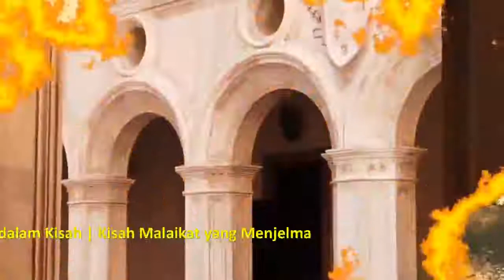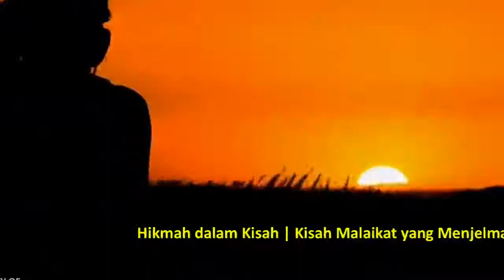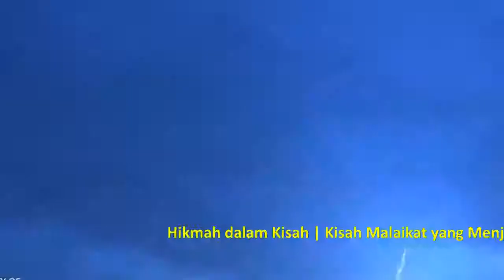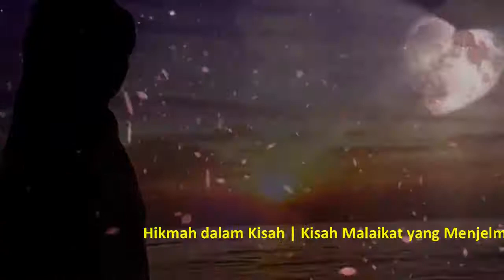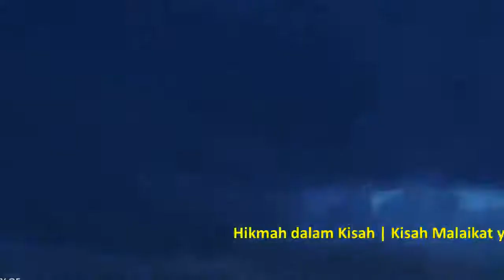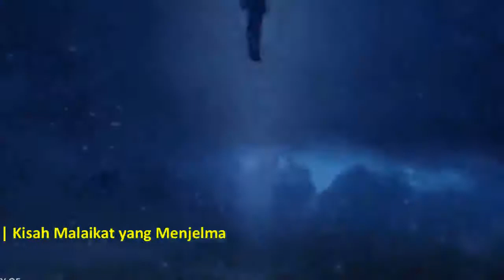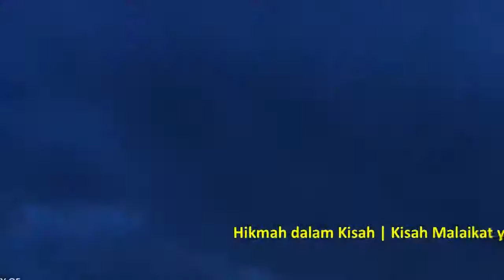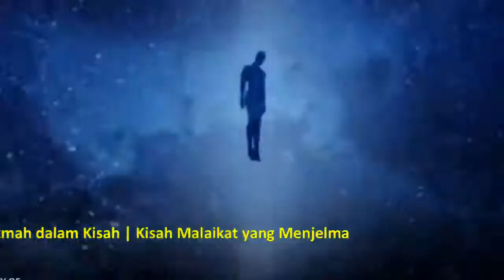Malaikat Menjelma Menjadi Manusia - Ditugasi Allah Menguji Manusia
Malaikat ada banyak dengan tugas bermacam dari Allah. Ada malaikat yang ditugasi mencabut nyawa, membagi rizqi, dan lain-lain. Ada juga malaikat yang menjelma
menjadi manusia. Ada malaikat menjelma menjadi manusia dengan tugas khusus langsung dari Allah.
Video ini memngangkat kisah malaikat yang menjelma menjadi manusia yang ditugasi Allah untuk menguji manusia.